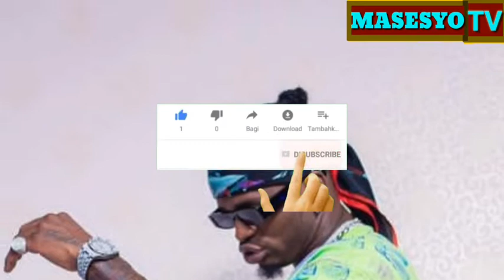MAPOKEZI YA ZARI NA TIFFAH YACHAFUA HALI YA HEWA BONGO|EX WA DIAMOND KICHEFUCHEFU WAMERUDIANA